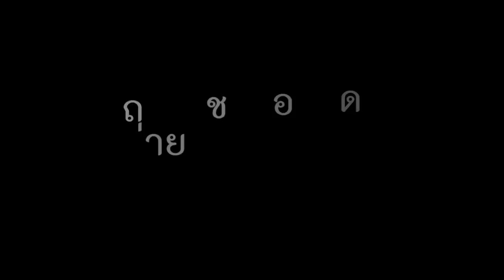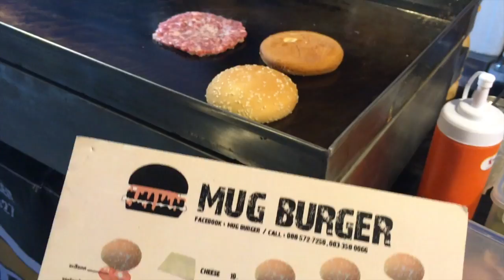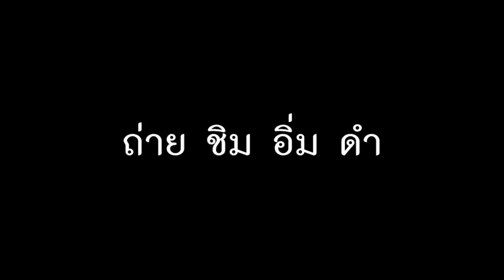Thailand Street Food ถนนคนเดินอุดรธานี : T3B